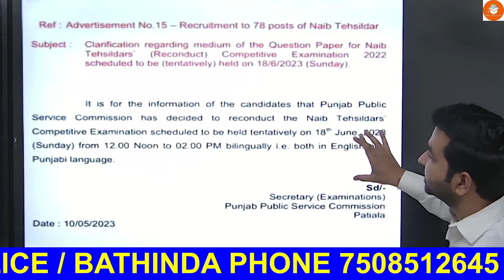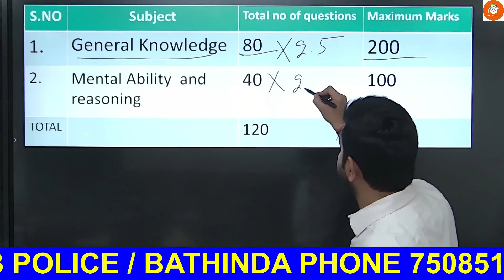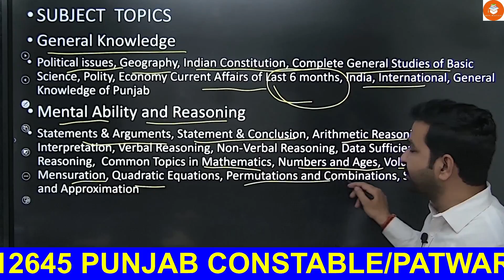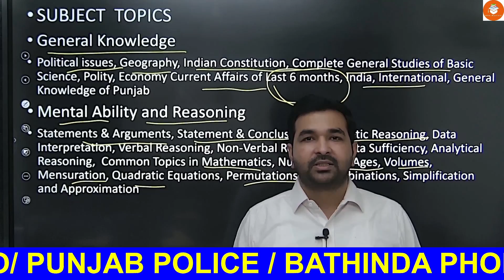PUNJAB NAIB TEHSILDAR ਕਦੋਂ ਹੈ ਪੇਪਰ ? PPSC ਦੀ ਨਵੀਂ ਘੋਸ਼ਣਾ Exam 18 june 2023 ?